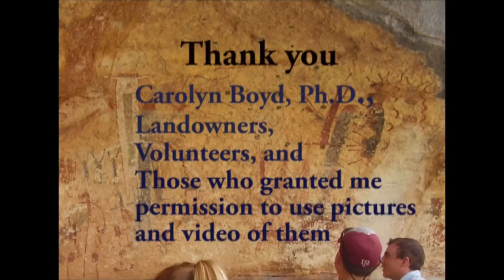Pictographs of the Lower Pecos Region, Texas: Patterns of Rock Art on the Landscape, thesis movie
I made this movie to accompany my master's thesis
Pictographs of the Lower Pecos, Texas: Patterns of Rock Art on the Landscape
Lori C. Sloat, May 2010
My thesis interprets Archaic hunter-gatherer behavior based on pictographs found in thirty rock shelter sites in the lower Pecos region of Texas. I approach this study with traditional archaeological methods, rock art methods, and landscape theory to investigate how the Archaic hunter-gatherers of the lower Pecos used the landscape. I evaluate multiple hypotheses with empirically gathered rock art site data and their natural geomorphological contexts. I use both quantitative and spatial analysis. I examine the experience of moving through the landscape and how the movement through the landscape relates to the function of the rock art sites.